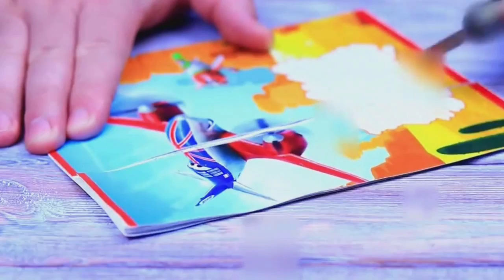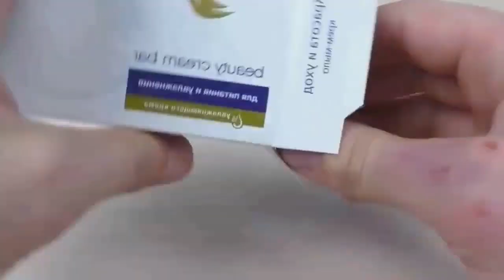İLGİNÇ KENDİN YAP FİKİRLERİ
En ilginç DIY kendin yap fikirleri